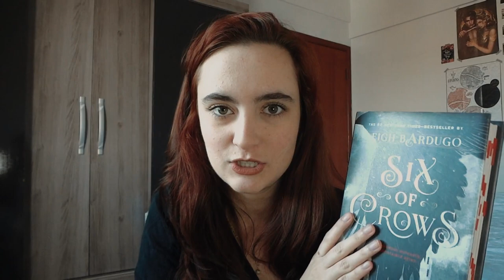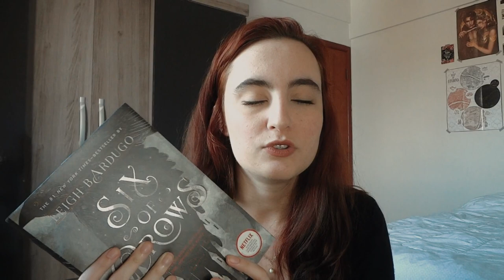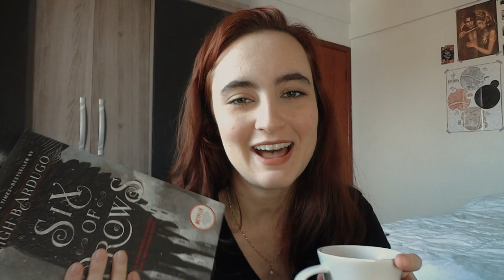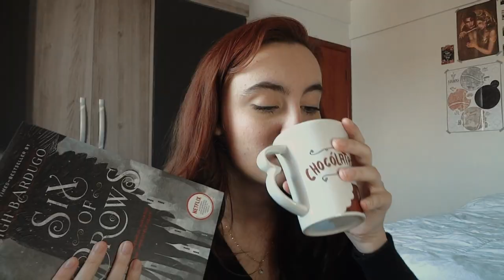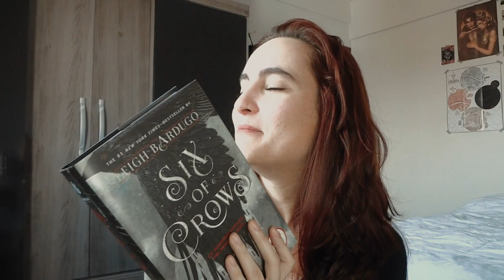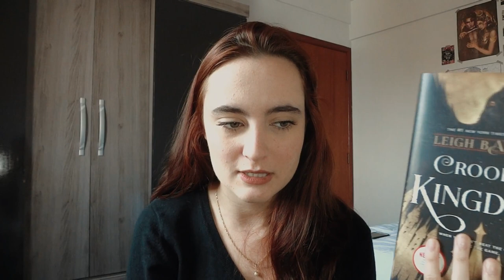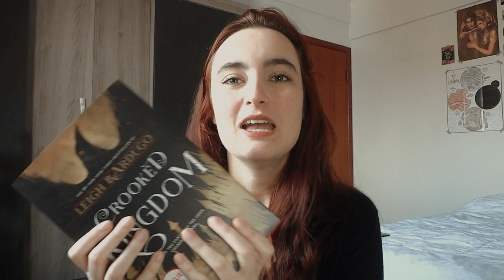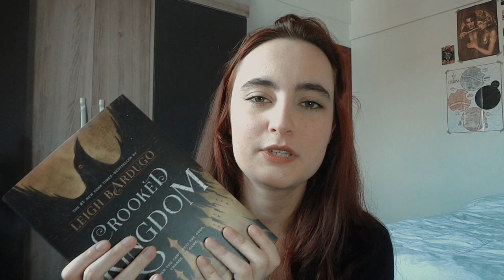DUOLOGIA SIX OF CROWS, de Leigh Bardugo | Booktalk com a Ana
Se os Crows são por nós, quem será contra nós?

⏱ TIMESTAMP ⏱
00:00 - Six of Crows SEM spoilers
07:28 - Six of Crows COM spoilers
12:50 - Crooked Kingdom SEM spoilers
17:42 - Crooked Kingdom COM spoilers

📃 PROJETOS LITERÁRIOS